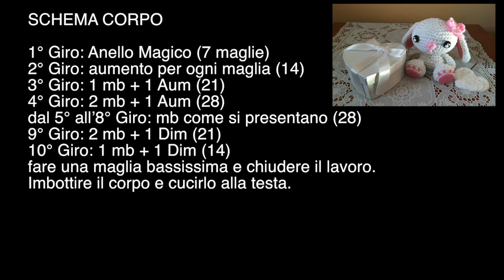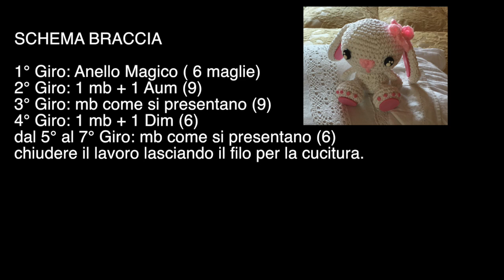Tutorial coniglietto Amigurumi/How to crochet a sweet rabbit amigurumi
Ciao a tutti !! Nel video vi mostrerò lo schema per la realizzazione di questo dolcissimo e tenerissimo coniglietto. Buona visione :-)ENGLISH VERSION:

mb = sc
Aum = 2 sc in next sc (inc)
Dim = dec
maglia alta = double crochet (dc)
mezza maglia alta = half double crochet (hdc)
doppia maglia alta = triple crochet
maglia bassissima = slip stitch (sl st)

VERSIONE SPAGNOLO:

mb = medio punto
Aum = aumentar
Dim = menguar o diminuir
maglia alta = vareta o punto alto
mezza maglia alta = punto medio alto
doppia maglia alta = doble varata o punto alto doble
maglia bassissima = punto leventado o ponto baixissimo